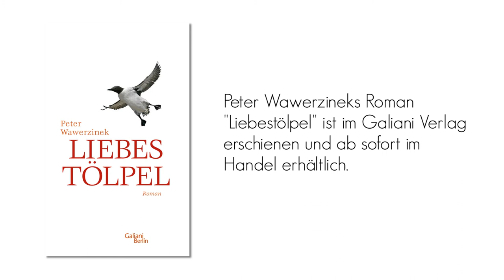"Liebestölpel". Lesung von Peter Wawerzinek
"Liebe, die krank macht und Sprache, die um das Leben ringt: Beim virtuosen Erzähler Peter Wawerzinek geht es immer wieder um alles.", schrieb Spiegel Online. Und: "Zu erleben, wie [Wawerzineks] sich stets neu erfindende Wortkunst immer wieder über das Unsagbare triumphiert, hinterlässt großes Staunen."